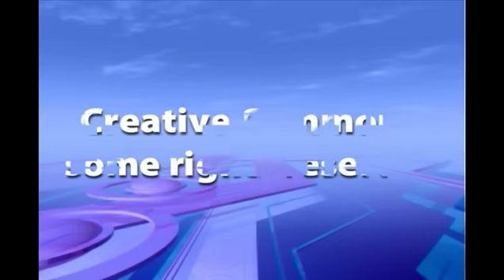Pronunciation - EnglishMeeting Live students train with Dave Sconda, Part 3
EnglishMeeting Courses- North American Pronunciation. Part 3 of 3 videos from this broadcast.

ESL, EFL, TESOL, english, lessons, speaking, pronunciation